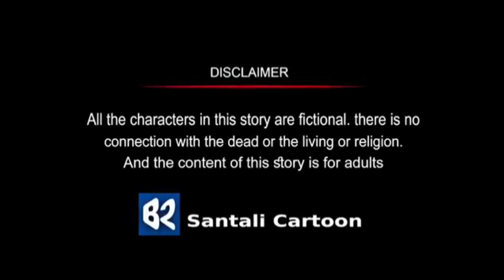বাংলা কার্টুন _ ঠাকুরমার ঝুলি_ পর্ব ০৬ || Bangla Cartoon video | বাংলা এ্যানিমেশন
প্রিয় বন্ধুরা, আমাদের কার্টুন ইউটিউব চ্যানেলে আপনাকে স্বাগতম! এখানে আপনি পছন্দের সব কার্টুন ভিডিও দেখতে পাবেন যা আপনার মন ভাল করে দেবে এবং আনন্দে ভরিয়ে তুলবে। আমরা আপনাদের জন্য নিয়মিত নতুন এবং মজার কার্টুন ভিডিও আপলোড করি। নতুন নতুন গল্প, রঙিন চরিত্র এবং উত্তেজনাপূর্ণ অভিযান নিয়ে আমাদের ভিডিওগুলি আপনাদের বিনোদন দেবে।

2.
3.
4.
5.
6.
7.
8.
9.
10.
11.
12.
13.
14.
15.

BangladeshiAnimation,BanglaCartoon,BengaliAnimation,BangladeshiFolktales,BanglaStories,BanglaAnimatedSeries,DesiCartoons,BengaliCulture,BanglaKidsVideos,BangladeshiCreatives,AnimatedBangladesh,BangladeshiArtists,BengaliCartoon,BanglaAnimationStudio,BangladeshiCharacters